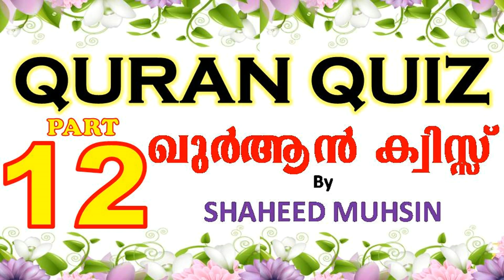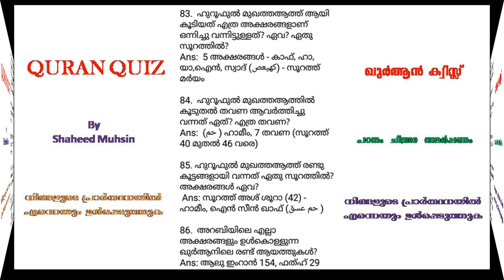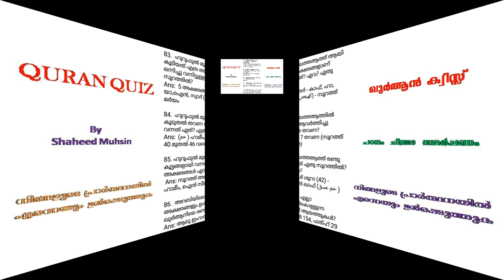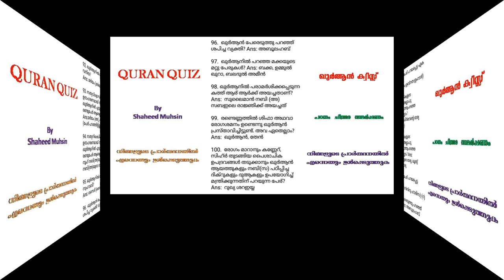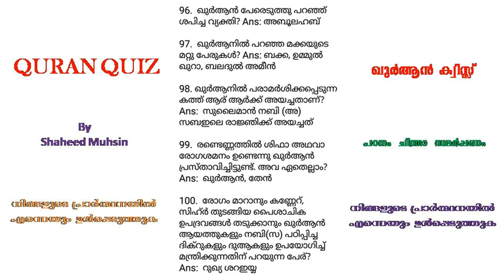QURAN QUIZ PART12 IN MALAYALAM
MALAYALAM QUIZ ABOUT QURAN IN YOUR OWN LANGUAGE,